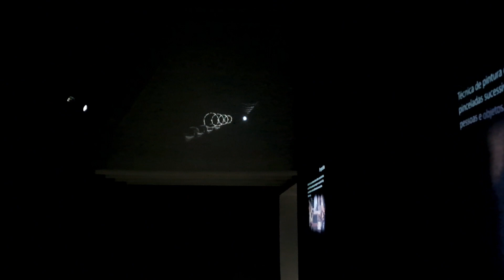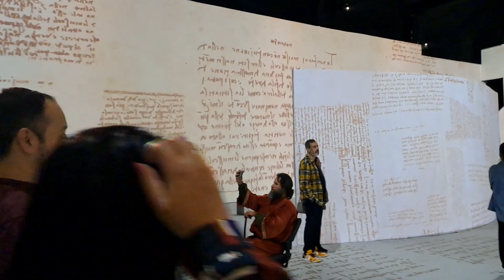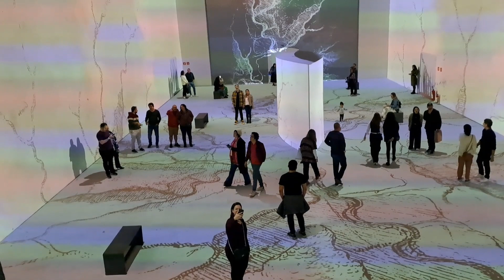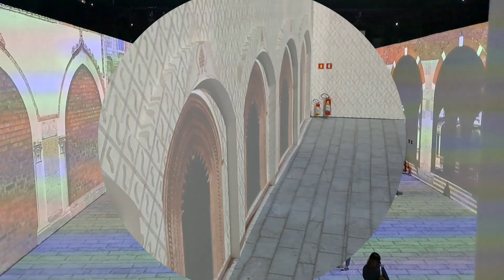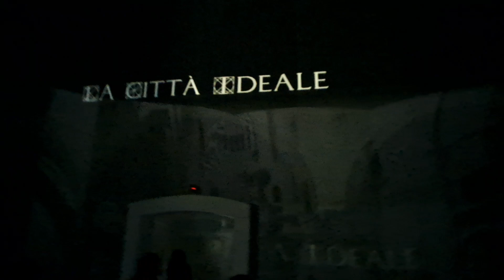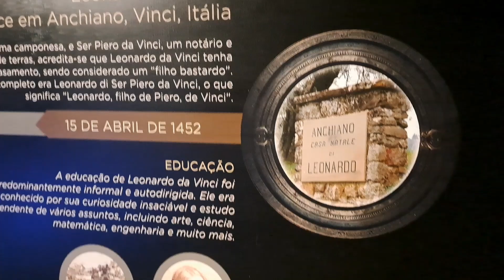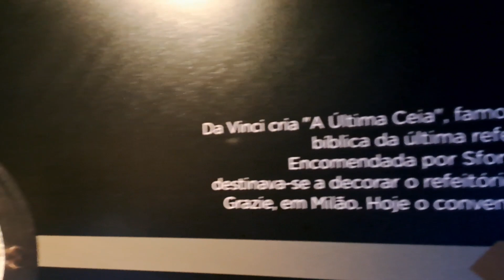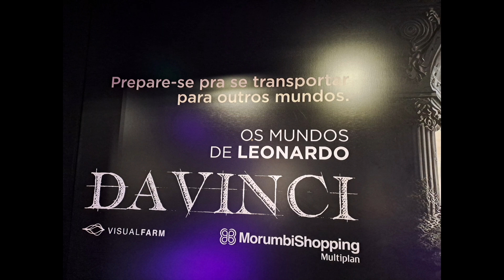Os mundos de Leonardo da Vinci!!!!!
Olá pessoal!!! Eu sou o professor de Geografia Cristiano Mariano e neste vídeo eu mostro uma exposição sensacional que está acontecendo na cidade de São Paulo, Os mundos de Leonardo da Vinci!

                                                    ATENÇÃO:

                            Quero agradecer a todos os inscritos e membros do canal pela grande força ao canal Bixo Geográfico e se você ainda não se inscreveu venha fazer parte do nosso canal, participando, comentando e contribuindo com ideias, imagens e vídeos, pois aqui não é fechado e todos têm voz! Muito obrigado amigos!

                E quem quiser contribuir com o canal Bixo geográfico pode se tornar membro ou enviar um pix :

Muito obrigado!